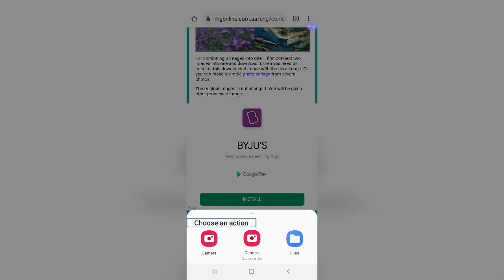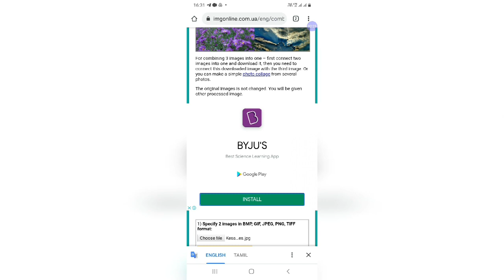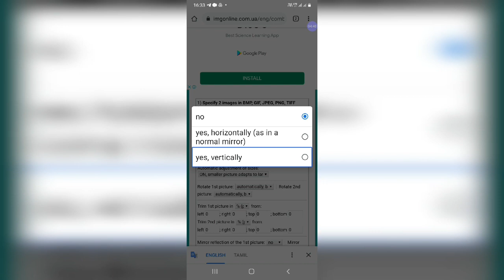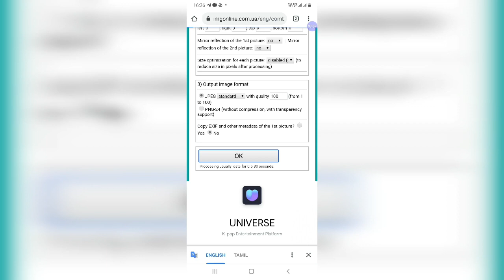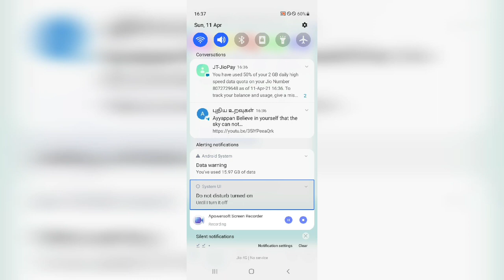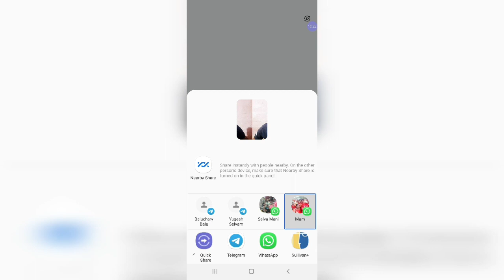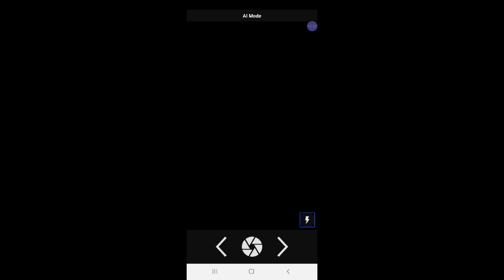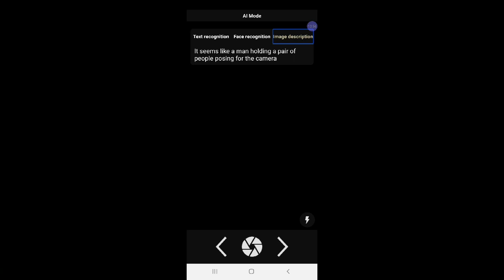How to add two photos in single frame : giveaway : blind society official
In this video we will explain about how to add two photos in single frame.
This method  is very helpful to merge two photos to convert a single photo .
This method is helpful to use visually impaired also create means in Android   .
And also used to add friends separate  photos are converted into a film frame .
This method also used for an accessible for visually challenged people .
And I will give another  surprise to you .
I am proud to say it is a pride of blind  society official    .
Enter your feedback in command  section.
Thank you for your support to blind  society official  .
blind society official telegram group
Blind society official